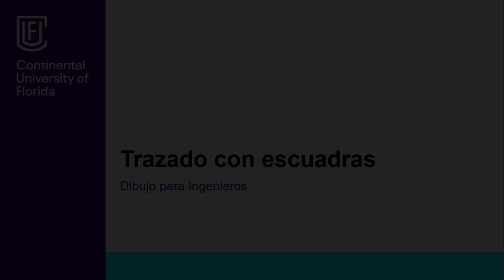Trazado con escuadras.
Video CUF.